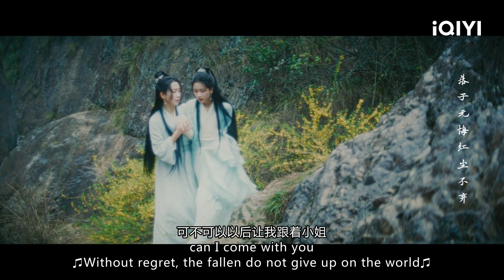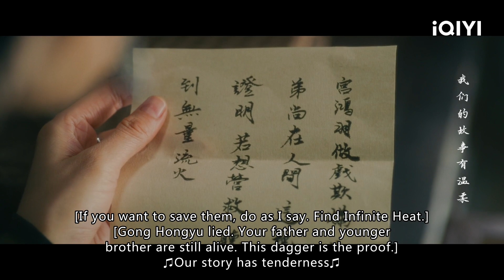雾姬身份曝光 身受重伤惨死 | 云之羽 My Journey to You EP20 | 虞书欣 张凌赫｜❤︎ 爱奇艺心动剧场 ❤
主演：虞书欣 张凌赫

【剧情简介】宫门选亲大典在即，无锋刺客云为衫（虞书欣饰）借此混入宫门探查情报，谁知宫门之主和原定继承人宫唤羽却突遭刺客杀害，向来被排斥的四公子宫子羽（张凌赫饰）一夜之间成为了宫门之主。变故之下，云为衫只能将攻略对象重新锁定为新宫主宫子羽，一番设计后，她如愿成为宫子羽的新娘，她原以为只要成为宫主新娘便能完成任务获得自由，谁知等待她的却是更加危险的挑战，而她唯一能够利用的，只有那个看起来不学无术被迫成为宫主的宫子羽……阴谋与阳谋齐飞的江湖恩仇录，一场关于爱与信仰的成长之旅。